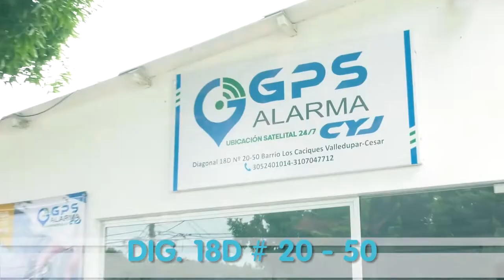MOTOCICLISTAS DE VALLEDUPAR SALIERON A PROTESTAR POR UN DECRETO QUE RESTRINGIRÍA SU MOVILIDAD